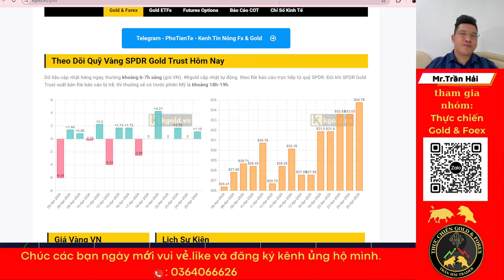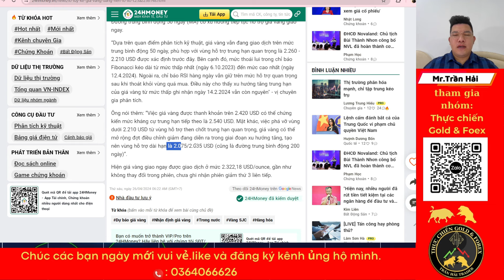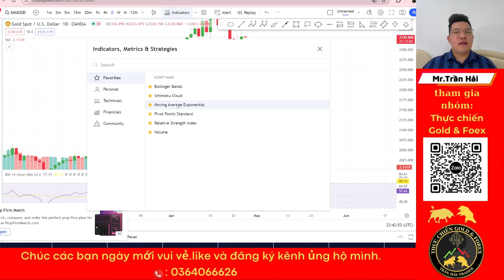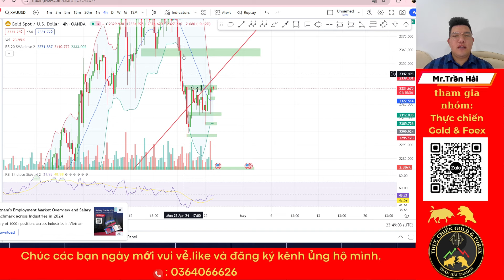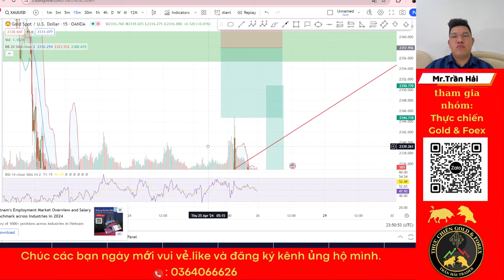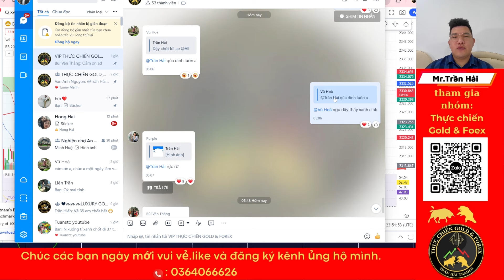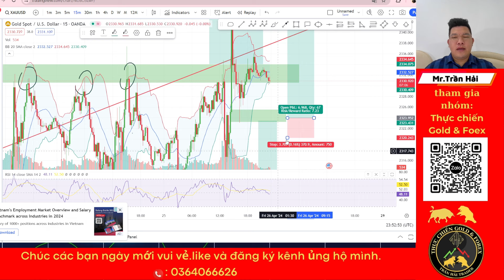Phân tích giá vàng Ngày 26/4/2024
- Đây là video phân tích xu hướng giá vàng ngày hôm nay dưới góc nhìn của Trần Hải Trader. Video này nhằm giúp quý nhà đầu tư nắm bắt được xu hướng giá vàng biến động trong ngày. Hy vọng qua video phân tích giá vàng này sẽ giúp các nhà đầu tư có những quyết định vào lệnh hiệu quả hơn.
Các bạn hãy ủng hộ kênh của mình bằng cách đăng ký và chia sẻ thật nhiều để cho kênh ngày càng ngày càng phát triển . Xin cảm ơn!